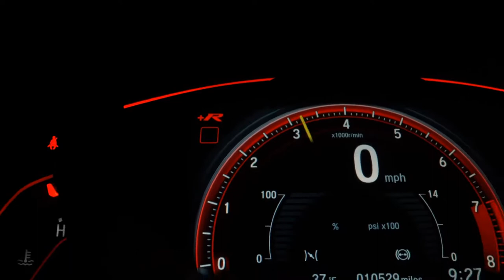TOYOTA HILUX SW4 - 2015 - Ribeirão Preto/SP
4X4 - 7 LUGARES

Veículo: TOYOTA / HILUX SW4 3.0 SRV 4X4 7 LUGARES 16V TURBO INTERCOOLER
Ano: 2015/2015
Combustível: DIESEL
Portas: 4 PORTAS
Câmbio: Automático
Cor: BRANCA
KM: 165.353

✅ Air Bag
✅ Alarme
✅ Ar Condicionado
✅ Ar Quente
✅ Desembaçador Traseiro
✅ Direção Hidráulica
✅ Encosto de Cabeça Traseiro
✅ Freio ABS
✅ Rádio
✅ Rádio e MP3
✅ Retrovisores Elétricos
✅ Rodas de Liga Leve
✅ Tração 4x4
✅ Travas Elétricas
✅ Vidros Elétricos
✅ Limpador Traseiro
✅ Kit Multimídia
✅ Trio Elétrico
✅ Farol de Neblina
✅ Entrada USB
✅ Controle de Som no Volante
✅ Bluetooth
✅ Air Bag Passageiro
✅ Porta Copos
✅ Trava Elétrica Central
✅ Bancos Elétricos
✅ Câmera de Ré
✅ Engate
✅ Ar Digital
✅ 7 Lugares
✅ Estribo
✅ Protetor de Cárter
✅ Retrovisor Retrátil